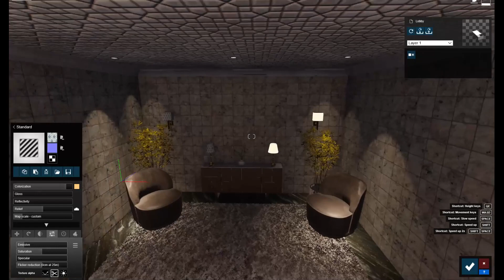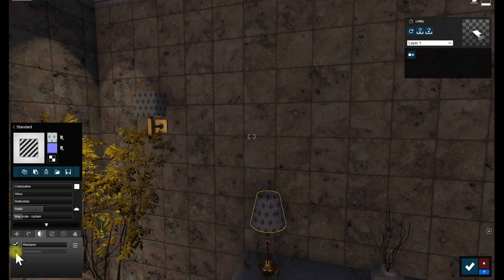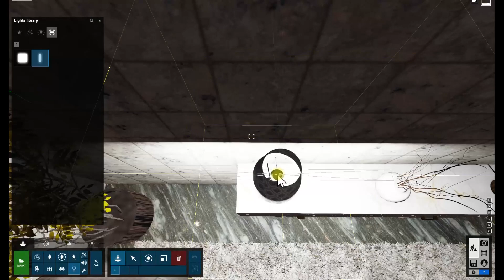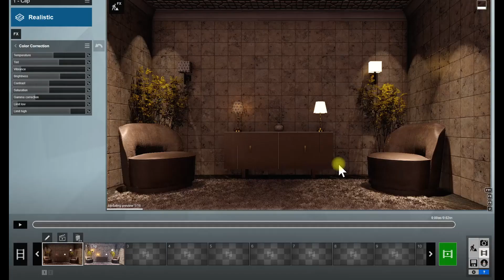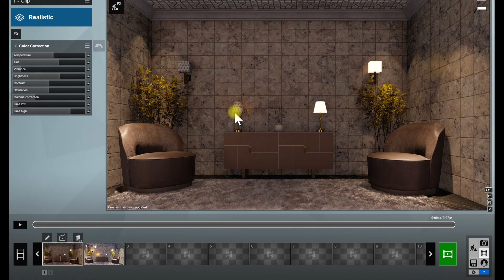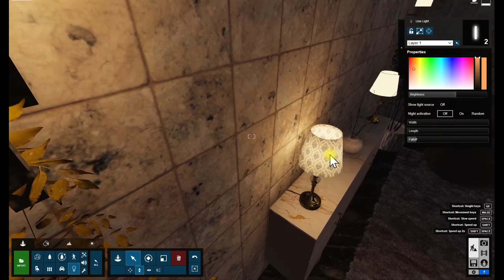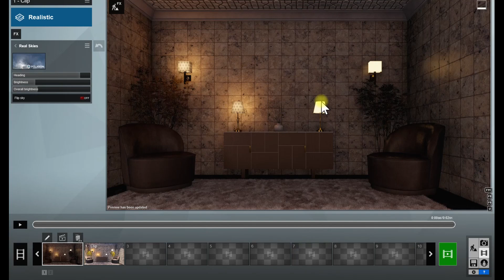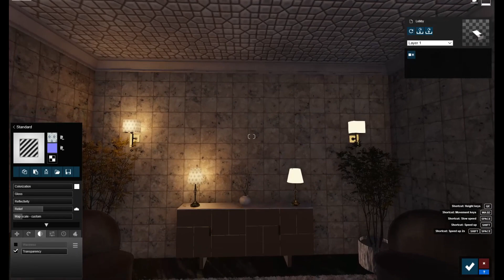LAMP Lighting Tips with English Explanation in Lumion 10.3- SERIES - 50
❐ GET CONNECTED❏  Lumion Settings library, SketchUp files, Lumion Files with Settings.